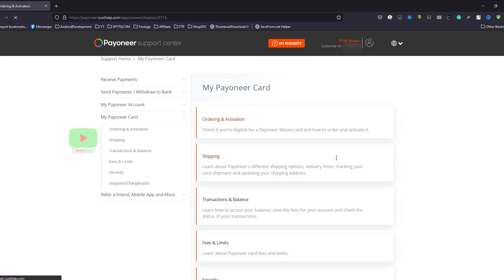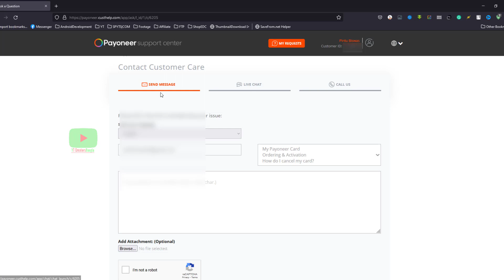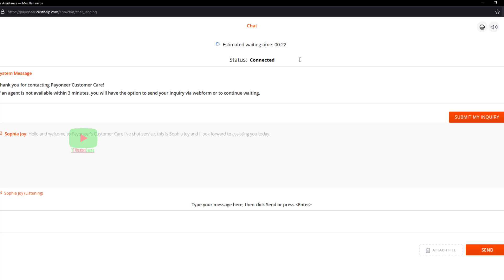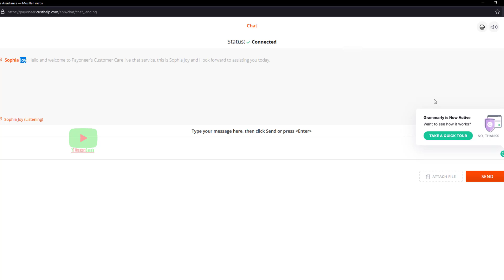Payoneer Live Chat | How to Contact Payoneer Customer Service Live Bangla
Payoneer Live Chat  | How to Contact Payoneer Customer Service Live  Bangla | How To Contact Payoneer Customer Center Within 1 Minute

Like Us.